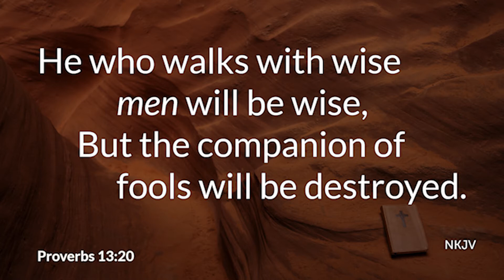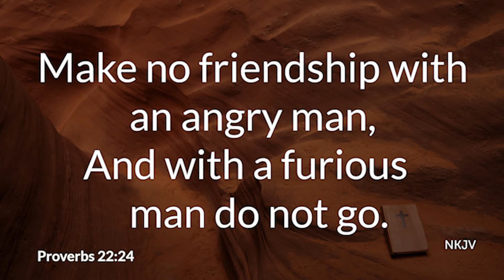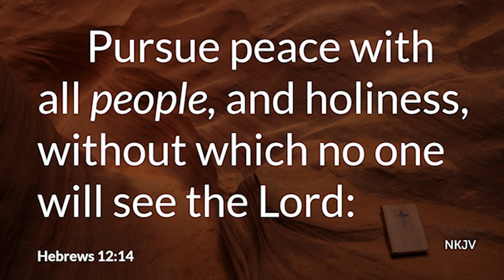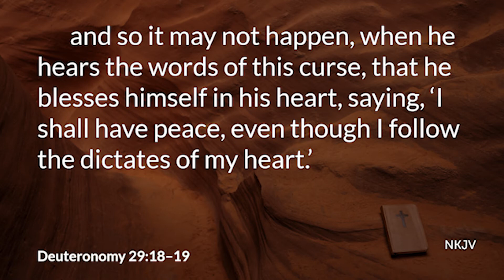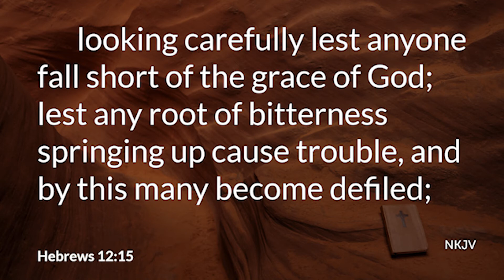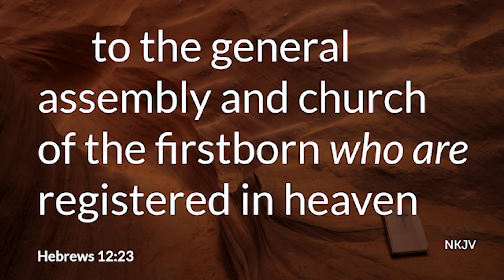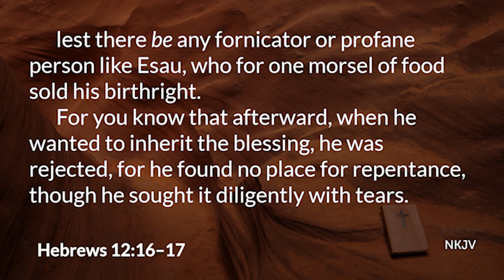The Birthright of the Believer (Hebrews 12:14-17)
Study Hebrews 12 with Pastor Mark Fontecchio on Return to the Word. Teaching God's Word and advancing the message of His amazing grace one verse at a time.

Return to the Word is the teaching ministry of author and Bible teacher Mark Fontecchio. There is a famine in the land for the teaching of God’s precious Word and His message of grace. Return to the Word exists to call individuals back to the simplicity of God’s Word for all matters of our faith. Through God’s Word His clear offer of eternal life and plan for mankind can easily be understood. Join us on the path to growing in His grace.

Visit our ministry at ReturntotheWord.com